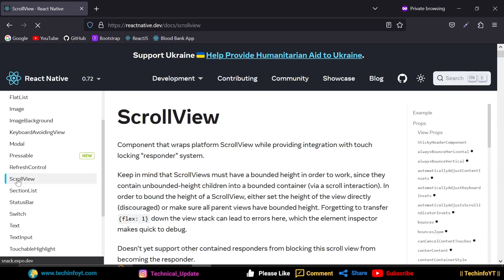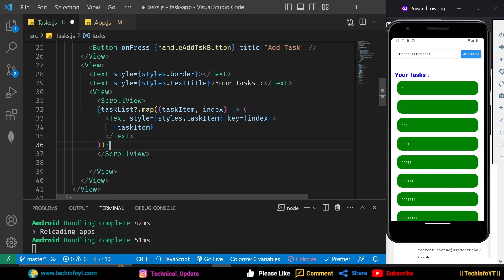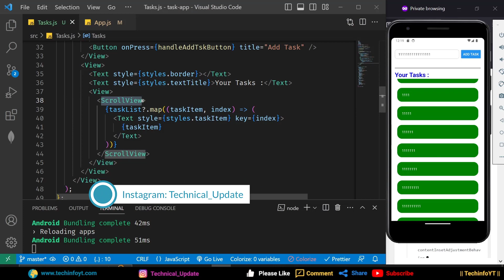Scroll Effect Mastering React Native | React native Tutorials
Ready to create powerful cross-platform mobile apps? Look no further! Our React Native tutorial series is designed to get you coding quickly and confidently.